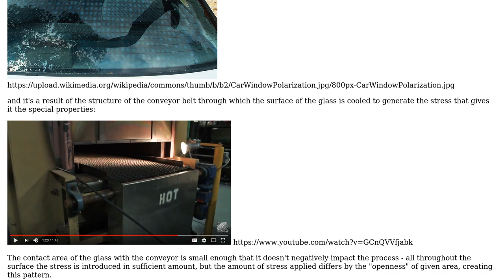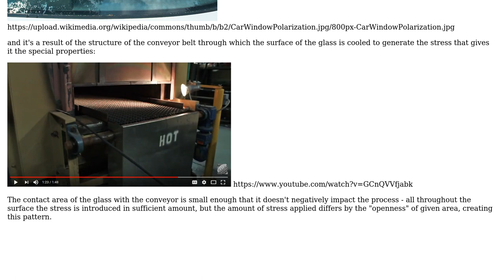Engineering: Fracture patterns in tempered glass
With thanks & praise to God, and with thanks to the many people who have made this project possible! | Content (except music & images) licensed under CC BY-SA | Music | Images & others | With thanks to user shay s user SF. and the Stack Exchange Network Trademarks are property of their respective owners. You are responsible for your own actions.